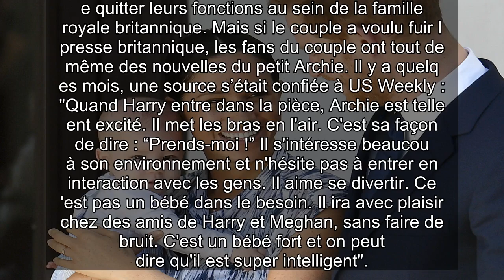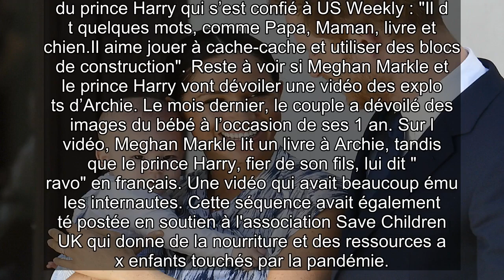✅ Meghan Markle et le prince Harry : Les premiers mots d’Archie révélés